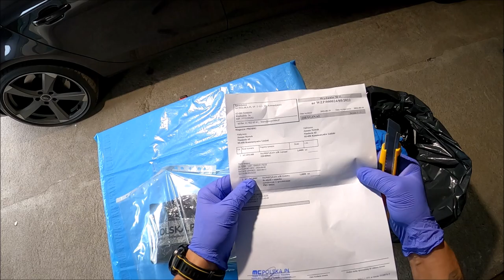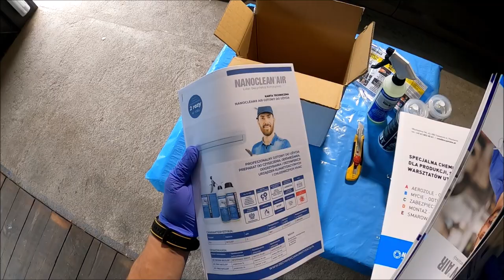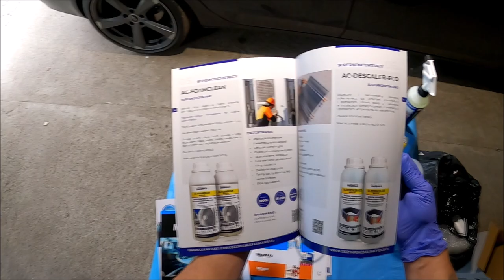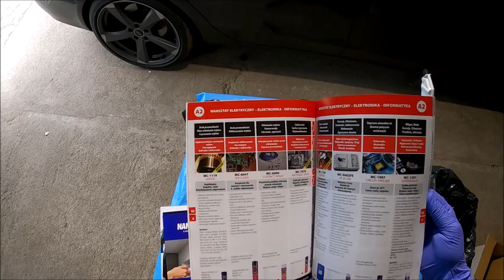MC.POLSKA NANOCLEAN AiR